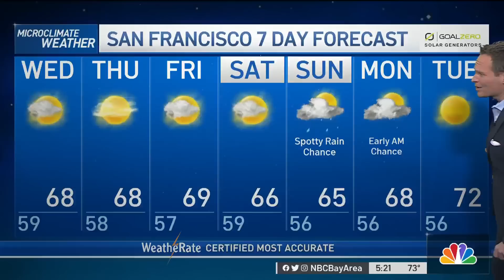Bay Area Forecast: Cooling and Rain Chance Ahead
Chief Meteorologist Jeff Ranieri tracks the dropping temps and when rain returns in your Microclimate Forecast.